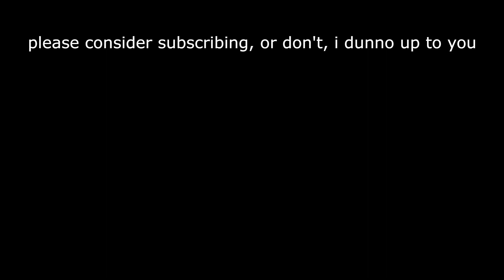Gunna is Confused all the Time 😂 (Interview and Funny Moments Compilation)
Gunna best moments funny compilation

All of the credit for this video goes to Gunna

Check out Gunnas new release CASH COW

Some of the rappers i make videos about:
DaBaby, Lil Uzi Vert, Travis Scott,
Young Thug, Lil Baby, Trippie Redd
NLE Choppa and Drake

I create my videos by editing
funny rapper moments, interviews,
shows, instagram stories, podcast,
live performance and music video
and turning every video into a
compilation with the artists funny
 moments and best videos.

All of the credit for the clips in this video